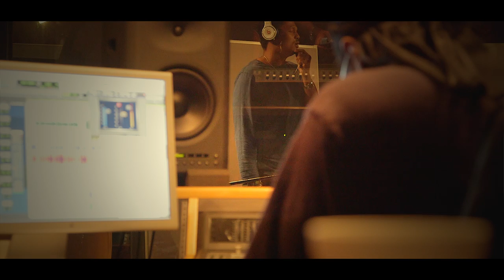Tony Henry Sweet Tooth